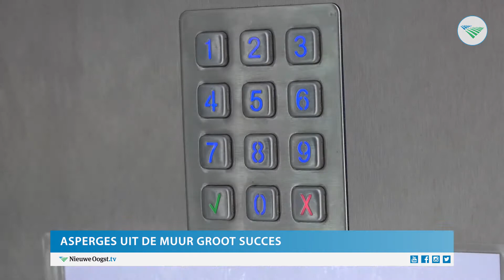Asperges uit de muur groot succes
De aspergeautomaat van de familie Noordam in Woubrugge is een enorm succes. Behalve in de winkel kunnen klanten de asperges nu ook kopen vanuit de automaat. 'Dit is onverwachts heel erg druk, vooral in de weekenden, maar we genieten er van', vertelt Guusta Noordam.